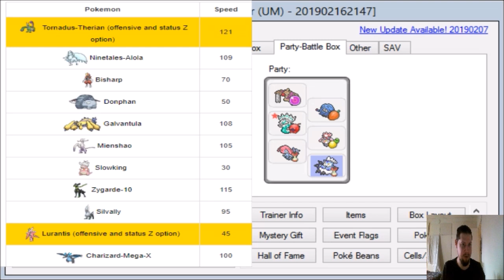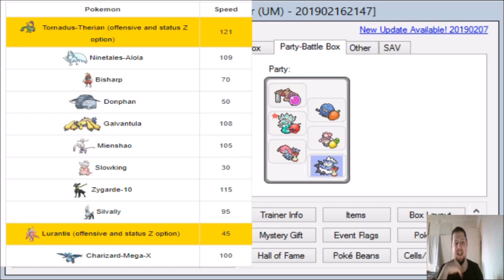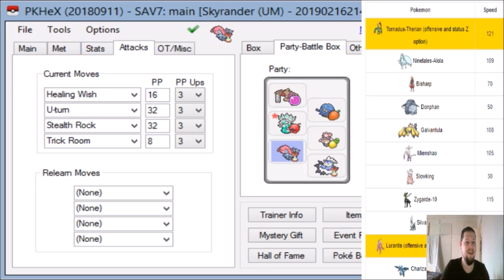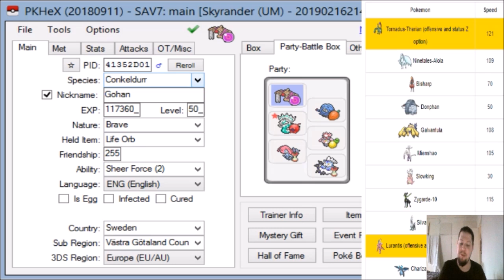[UBL D-league S1 W3] THE PERFECT STORM Scandinavian Stoutlands VS Toronto Totodiles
My opponent

Im always looking for a challenge
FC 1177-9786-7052